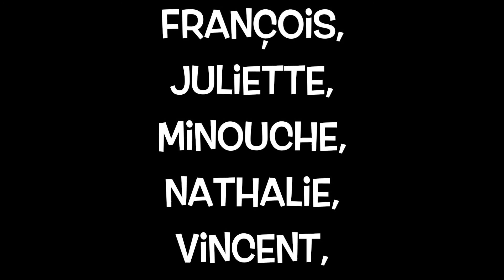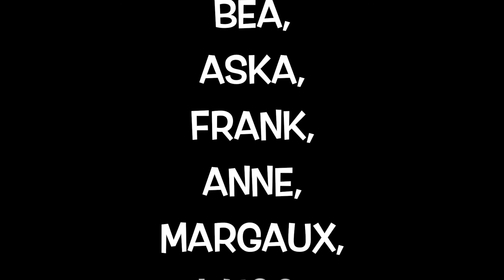Anniversaire Clem 30 ans